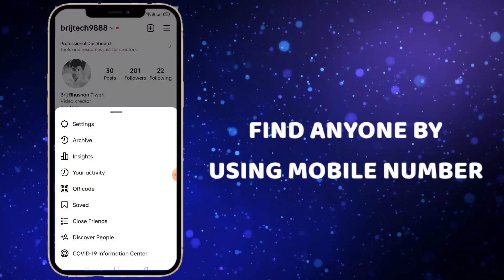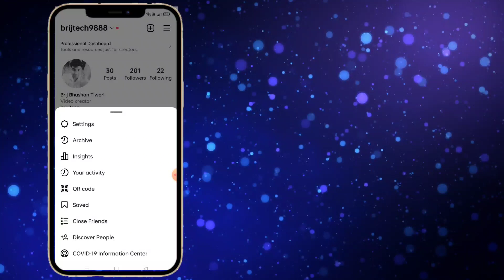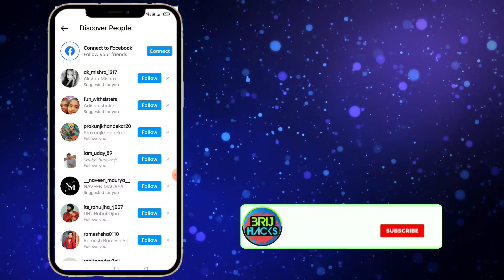How to Find Your Mobile Contact on Instagram || Search Account On Instagram by mobile number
How to Find Your Mobile Contact on Instagram

Just follow these steps:

1. Go to your Instagram profile and tap the menu button in the top-right corner of your screen.
2. Now click the "Discover People".
3. Next to Connect Contacts you see the "Connect" button, so, tap on it and choose "Allow Access".
4. Now in the All suggestions section you will see Instagram accounts that are associated with phone numbers on your contacts list.
5. Tap the "Follow" button next to the people you would like to follow your friend. That’s it!

0:00 Intro
0:05 Find Phone Contacts on Instagram

दोस्तो में Brij Hacks YouTube channel के माध्यम से Technology से जुड़ी हर छोटी-बड़ी खबर आप तक पहुंचाने की कोशिश करता हुुं...
साथियों इस चैनल पर आपको WhatsApp, Instagram, Facebook, Telegram के हर छोटे बड़े Updates की जानकारी सबसे पहले मिलेगी...
इसके अलावा Social Media Tips & Tricks और Online Earning और Editing की Videos मिलेगी..

आपका सहकार की उम्मीद🙏♥️

Brij Hacks

🔍 SEARCH TOPICS :-
How To Find Your Phone Contacts On Instagram (100% Working)
Instagram pe apne phone contacts ko kaise follow kare
Instagram pe apne contacts ka I'd kaise dekhe
Instagram pe mobile se I'd kaise dekhe
Instagram phone contacts kaise add kare
how to find phone number on instagram in tamil
how to find phone number on instagram in telugu
how to find any contact on instagram 2022
how to find contact person on instagram in hindi
how to find contact list on instagram in hindi
how to find contact friends on instagram in hindi
how to find block contact on instagram
Instagram pe contact account kaise dekhe 2022
Instagram phone number se kaise dekhe I'd
Instagram search phone number and find I'd